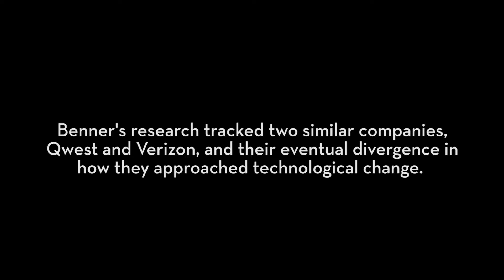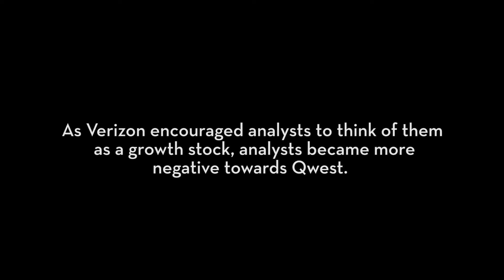Mary Benner: Measuring Up?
Carlson School of Management Professor Mary Banner discusses her research entitled "Measuring Up? Persistence and Change in Analysts' Evaluative Schemas Following Technological Change" for the Discovery at Carlson series.